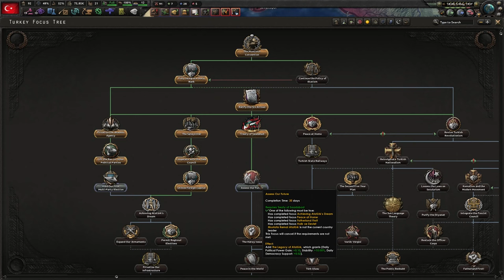How to Get Hardly Anything Sevres in 2024 [HOI4]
In this video, I try to get the achievement "Hardly Anything Sevres" in Hearts of Iron 4.

36mm - Jobii

Akira - AGST

Black Sunrise - ELFL

Cellar Clefs - Dusty Decks

Does Not Compute - Lofive

Earlybird - HATAMITSUNAMI

Floater - Auxjack

fly on up - Gregory David

Goldo - Jobii

Its All Because of You

Latewood - Dusty Decks

Lilchill - Bonkers Beat Club

Love Arrow - Guustav

Love Switch - Justnormal

Malachite - Sarah, the Illstrumentalist

Mall Toy - Justnormal

Maniamaster - Lupus Nocte

Milk - Cushy

Picnick - La Boucle

Savings Account - Timothy Infinite

Secret Solitude - Guustavv

Smoke Rings on Your Finger - Matt...

Souls of Seoul - Ecobel

Stutter - [ocean jams]

Sublyme - Guustavv

Tender Fall - Jobii

Turntable Tale - Dusty Decks

videung - bomull

Zero Gravity - ELFL

Vivid View - Dusty Decks